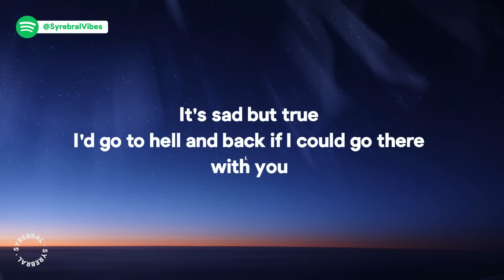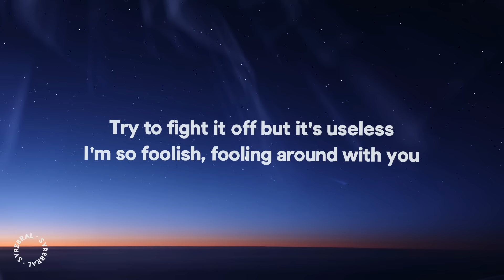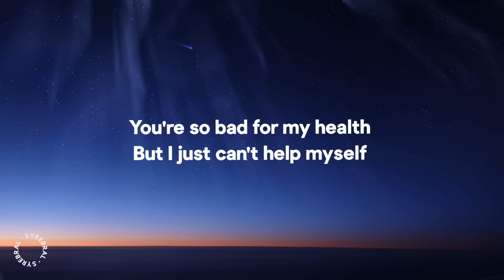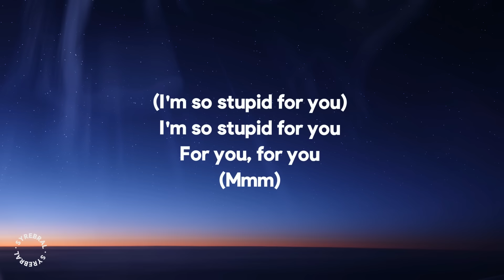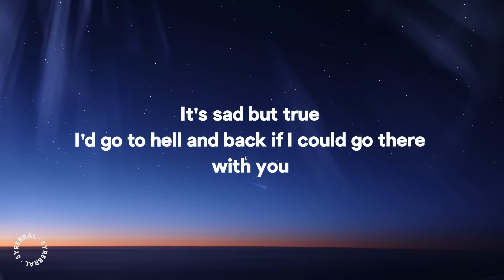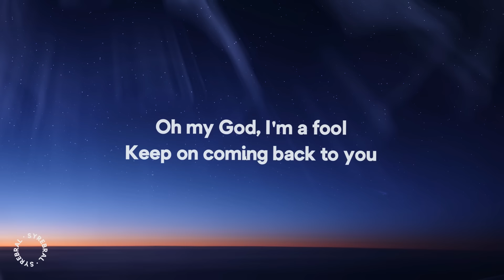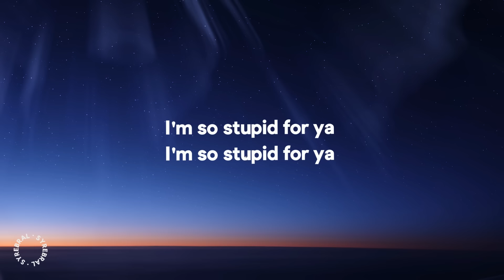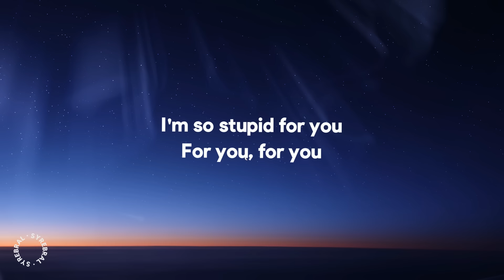Tate McRae - stupid (Lyrics)